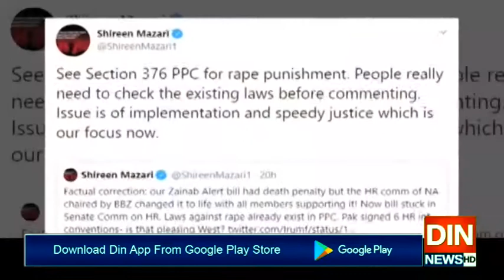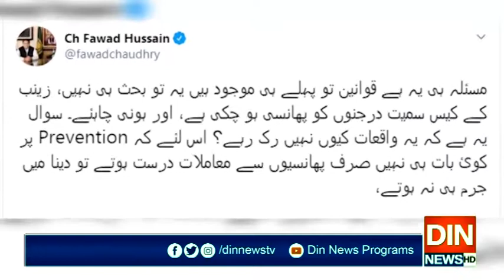سرعام پھانسی معاملہ،پی ٹی آئی وزراء آپس میں ہی الجھ پڑے